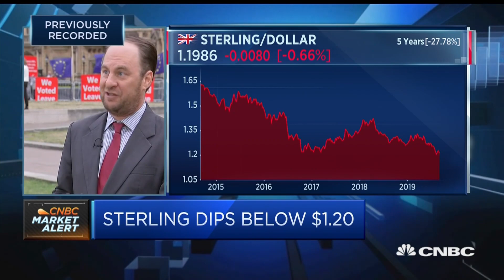Brexit is probably just the beginning on October 31st, expert says | Squawk Box Europe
This will have a huge impact on how other countries beyond the EU see the U.K., says Jeremy Shapiro, director of research at European Council on Foreign Relations.